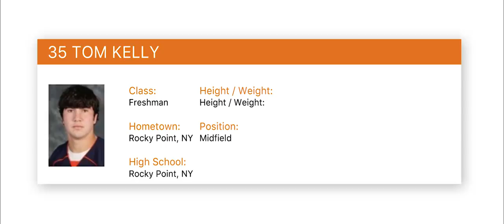Meet the StringKing Pros | Tom Kelly, Denver Outlaws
StringKingPro Tom Kelly went from 0-1 on his college face-off career, to Major League Lacrosse champion with the Denver Outlaws. We sat down with him to talk about his journey, his position, and his gear.

The official lacrosse head, shaft, & mesh supplier of the NLL & MLL.
The #1 mesh in college lacrosse.